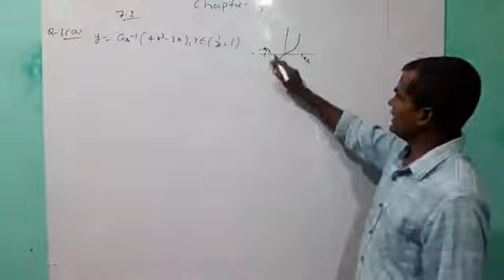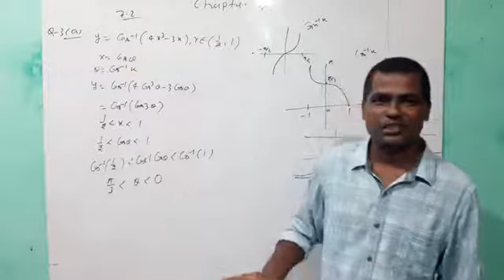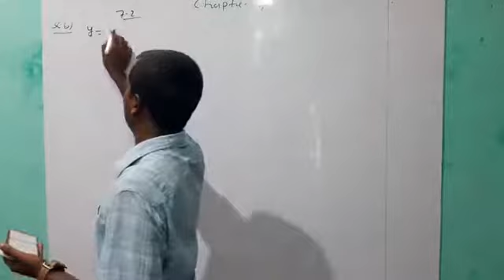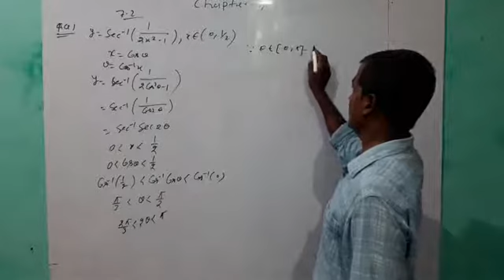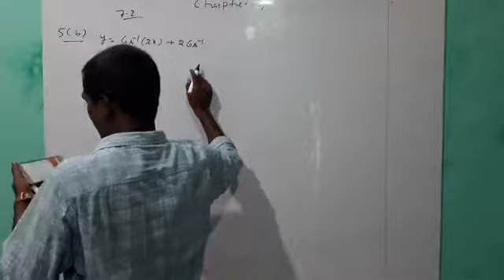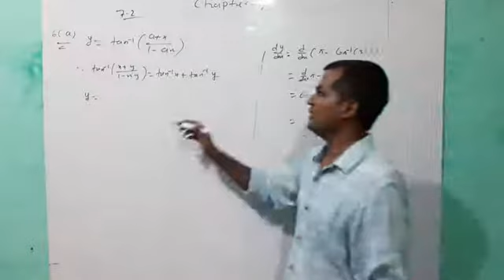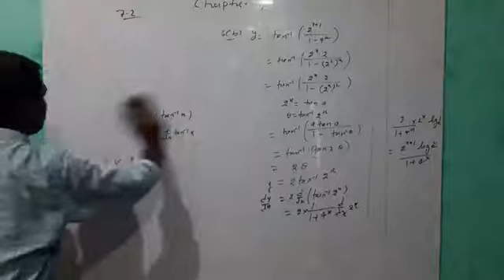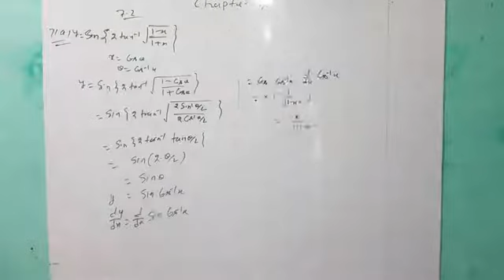Class 12th Math|Questions on Differentiation|Chapter-7|part-7